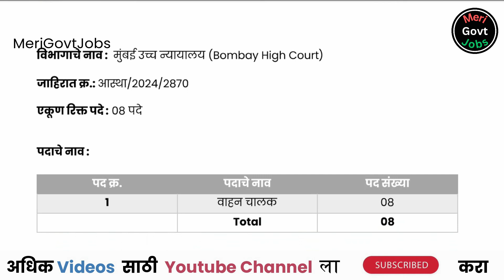मुंबई उच्च न्यायालय | Bombay High Court Bharti | 10th pass job | Mumbai Ucch Nyayalaya Bharti